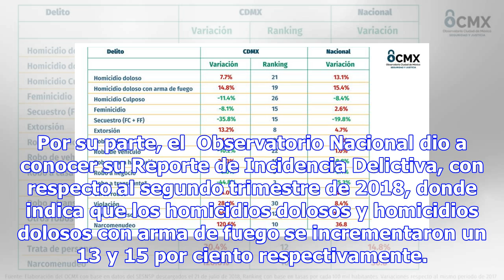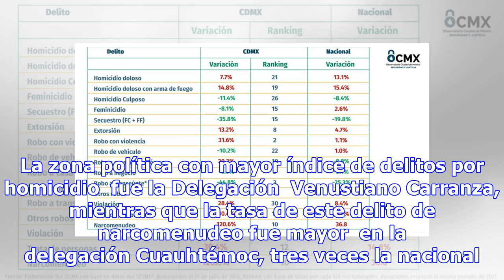Este es el verano más sangriento desde 1997 en la Ciudad de México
La violencia en nuestro país tristemente va en aumento, tan sólo en la capital del país, se reportan...